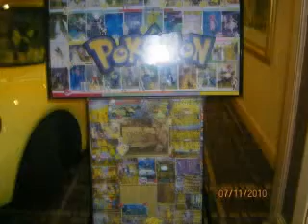Ancient City con 2010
the picture part (:
okay if you missed this, your life sucks now XD
jk jk
but this was one of the best cons ive been to XD